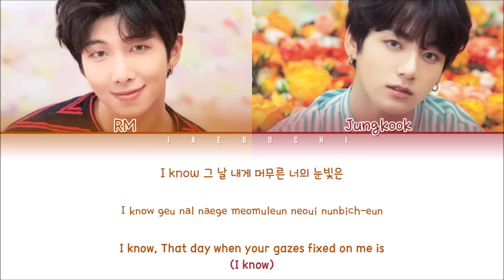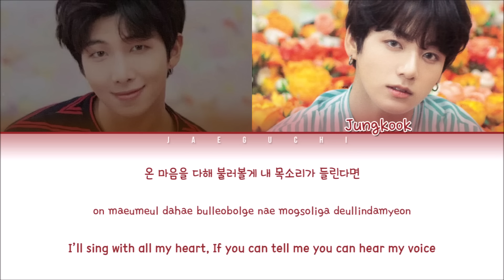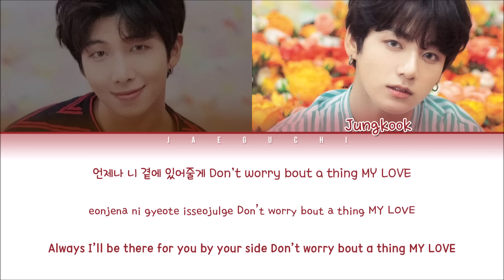BTS JUNGKOOK & RM - I KNOW (알아요) (Color Coded Lyrics Eng/Rom/Han/가사)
• Artist: BTS JUNGKOOK & RM
• Song ♫: I KNOW (알아요)
• Album: N/A